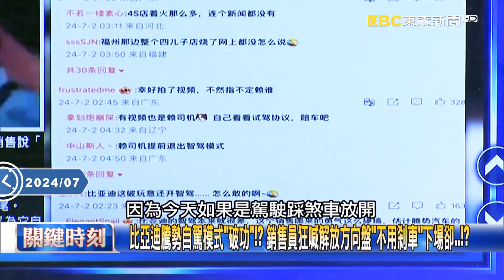比亞迪騰勢自駕模式「破功」！？ 銷售員狂喊解放方向盤「不用剎車」下場卻…！？【關鍵時刻】20240703 劉寶傑 張禹宣 姚惠珍 黃敬平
洪水襲來如地震「山崩地裂」！ 雲南保山飯店3秒遭沖毀…地基瞬間塌成大坑！
「洪水海嘯」湖北地下停車場多人被水冲走！？ 家電倉庫慘淹心血化為烏有！！
湖南千年鳳凰古城美景變災情！ 暴雨席捲河南、河北也現狂風暴雨土石流！？
颶風重創加勒比海！ 貝羅環流致雨委內瑞拉泥流遍地…泥水覆蓋居民慘變兵馬俑！？
貝羅颶風又增強多明尼加大浪如海嘯！ 熱帶風暴襲墨國「地裂6公里」又遇颶風直撲！？